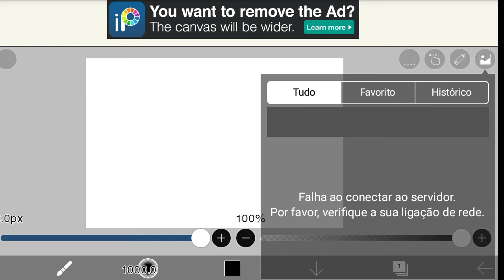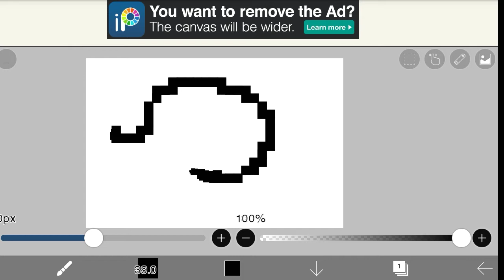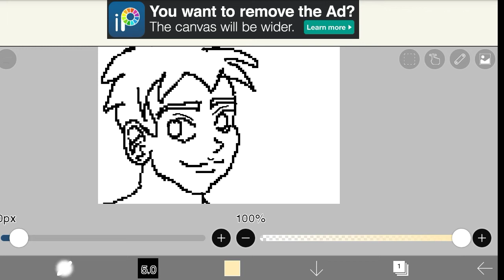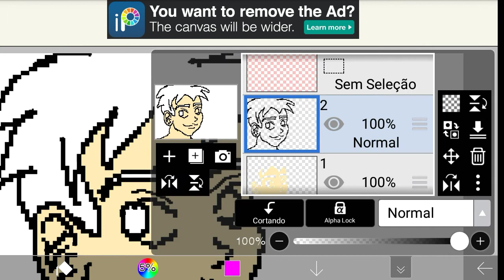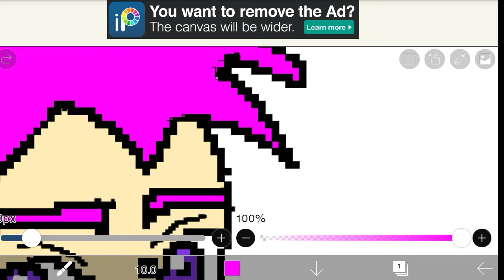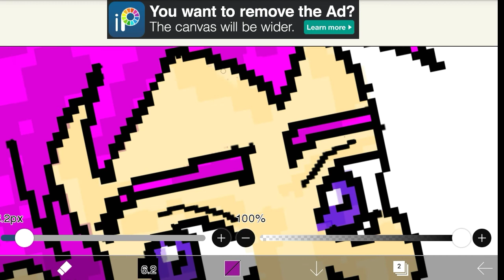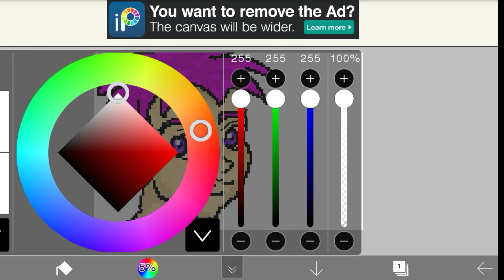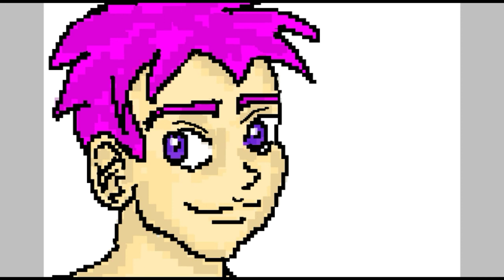Pixel Art indiretamente no IbisPaint, como configurar